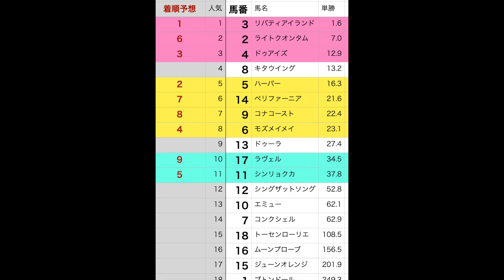桜花賞2023シミュレーション【旅人馬券予想】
結果　3➡9➡14
残念、外れました。

シミュレーションと旅人タマラー予想です
皆さんの予想コメント募集中。